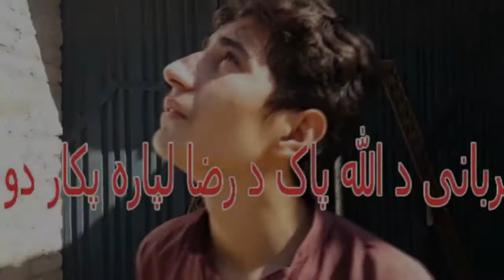pashto new video 2018 qurbani sirf allah key raza keley kya jaiy eid moment Baba vines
pashto new video 2017 qurbani sirf allah key raza keley kya jaiy eid moment
Lahore Bakra Mandi 2018 k liyey Kharidari ho rahi hai. Shahpur Kanjra Mandi 2018 ki tayyari kernay walay logon say bharri hoi hoti hai. Hur Wednesday ko Lahore Shahpur Kanjra ki Mandi Thokar Baba vinesNiaz baig say 3 km k distance per lagti hAI  QURBANI EID 2018 - BAKRA EID 2018 - END BEAUTY BLACK JORRI FOR SAleBaba vines Please watch: "pashto-new-message-video- Dedicated_To_All_Parents"  baba vines pashto new video pashto new videoBakra Eid | The IdiotZ Bakra Eid Mubarak By Peshori Vines OfficiaL bakra eid mubaraK Make sure you like and share our videos with your friends and familY Brown Sahiwal Bull Qurbani on Eid ul Adha 2017 Qasai Ki Churri Kharab Nikli at Bakra Eid in PakistaN

baba vines
baba vines
baba vines
baba vines
baba vines
ZIAULAMIN pashto new video 2018 qurbani sirf allah key raza keley kya jaiy eid moment Baba vines
 Baba vines
 Baba vines
 Baba vines
ZIAULAMIN

 Baba vines